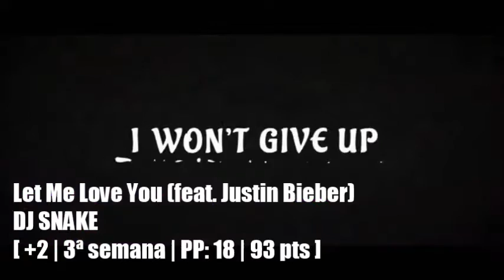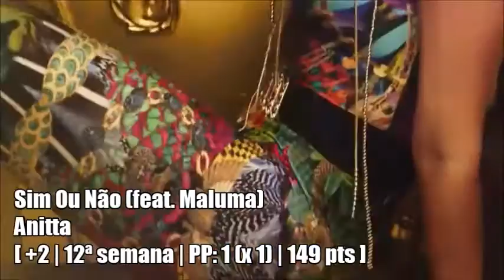UCC • United Chart Community • 22/10/2016